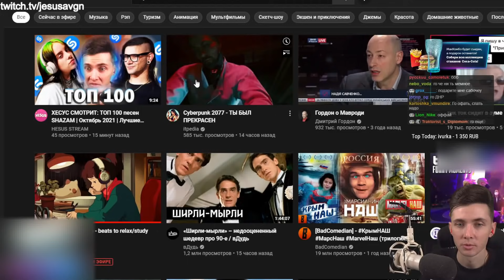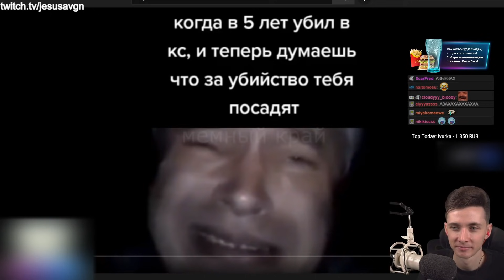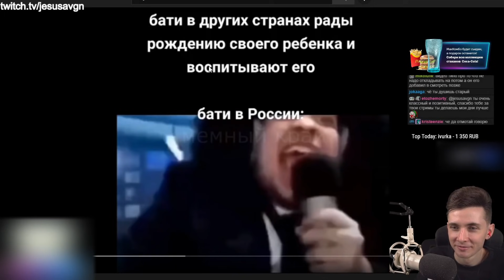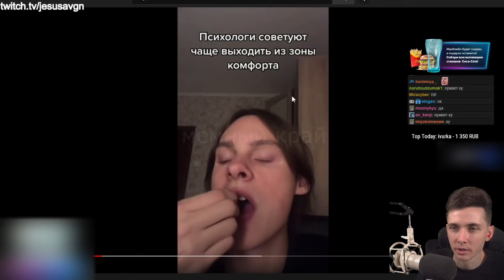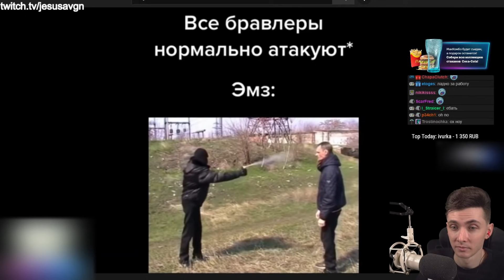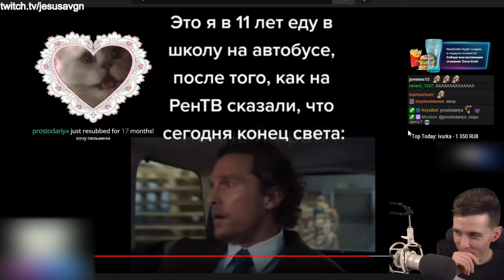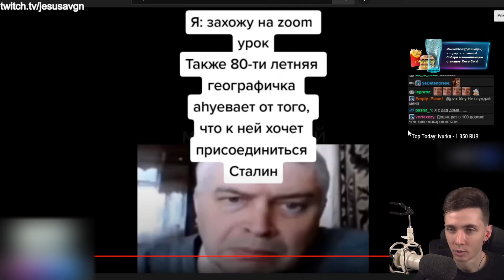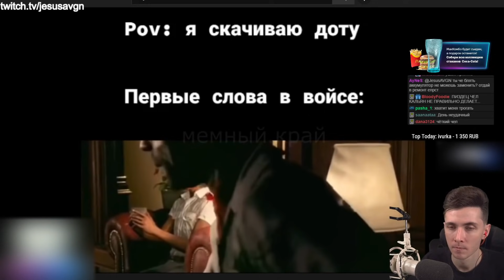ХЕСУС СМОТРИТ: тик ток сидит в зуме | МЕМНЫЙ КРАЙ | РЕАКЦИЯ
Привет Всем!